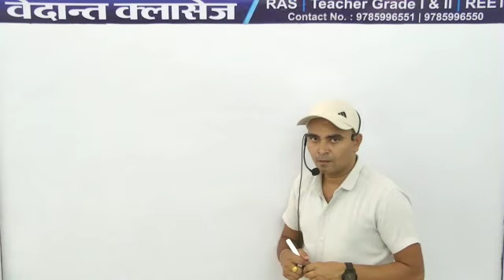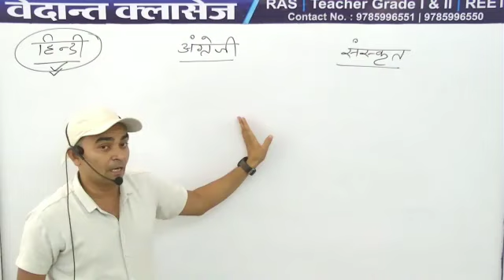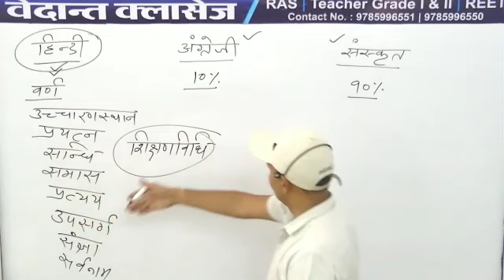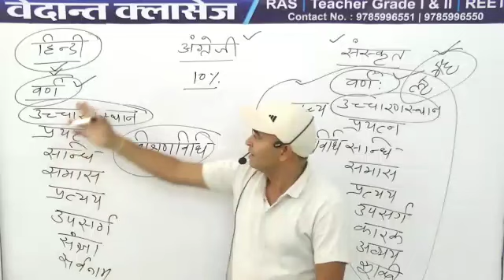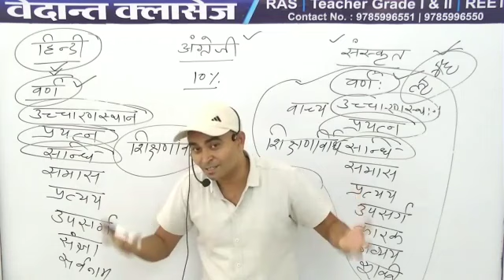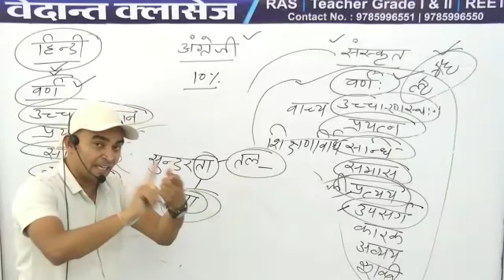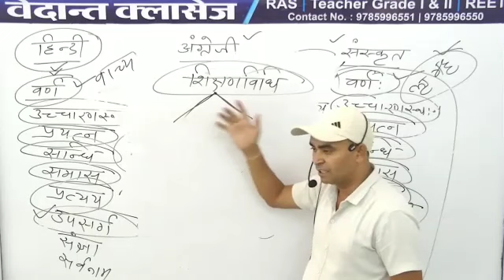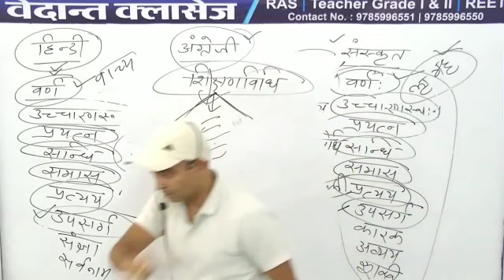संस्कृत क्यों ?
🙏🙏welcome to Vedant competition classes Rajsthan🙏🙏

वेदांत कंप्टीशन क्लासेज यूट्यूब चैनल में आपका हार्दिक स्वागत है

वेदांत कंपटीशन क्लासेज के द्वारा आपको आपके घर बैठे हुऐ__ Reet,_Ssc,_RRB,_Ntpc,_Railway,_GD,_Patwar,_Bstc,_Ptet,_Raj_police, Etc_______सभी कंपटीशन क्लासेज की तैयारी कराएंगे

Studying by ram

0 Comments संस्कृत क्यों चुने ?